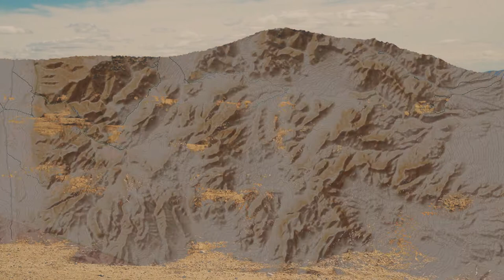In The Valley Of Shadow And Death - The Story of the Death Valley Germans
Credits to:
videvo
RODNAE
Kelly Lacy
Meysam Soheili
egamiFX
Tom Mahood
Open Street Maps